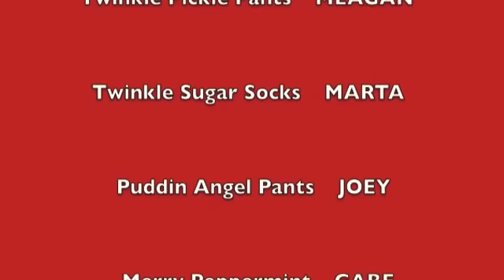Fruitcake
2013 Flor-Pit Family Video